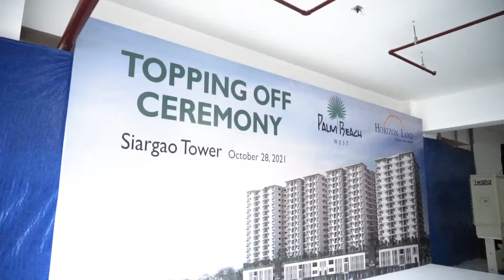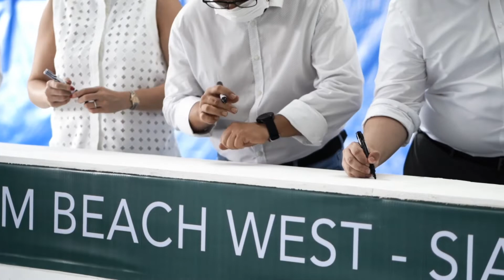PALM BEACH WEST by Horizon Land | Palm Beach West Siargao Topping Off | Philippine Real Estate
Watch the event highlights of the Palm Beach West Siargao Tower Topping Off Ceremony held last October 28, 2021.